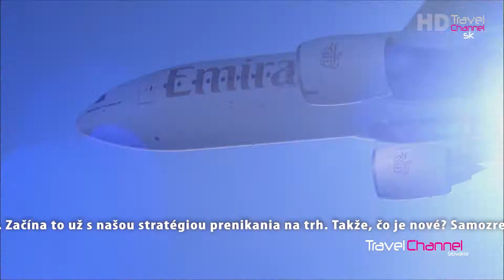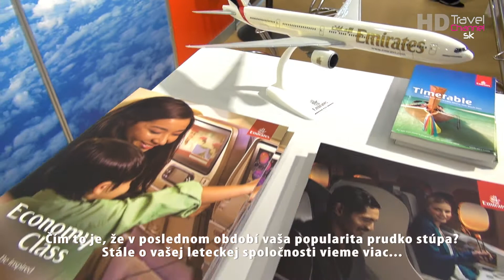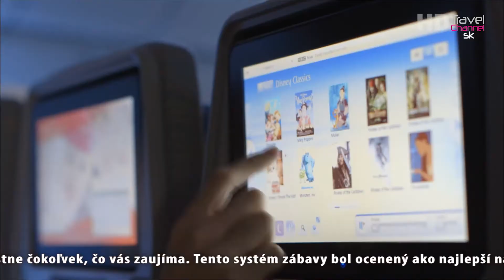Zo Slovenska na Bali s najlepšími - CK Dertour a Emirates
Dovolenka na Bali - v novej televíznej relácii Interview s profíkmi od Travel Channel Slovakia. S výberom dovolenky vám poradia vo všetkých cestovných agentúrach ponúkajúcich najširší sortiment svetových dovolenkových kapacít na Slovensku. Zastúpenie odporúčaných a najspoľahlivejších nájdete tu vyrobil © Travel Channel Slovakia v spolupráci s